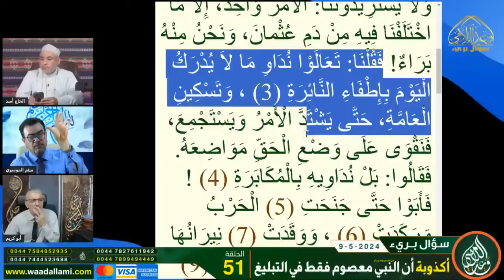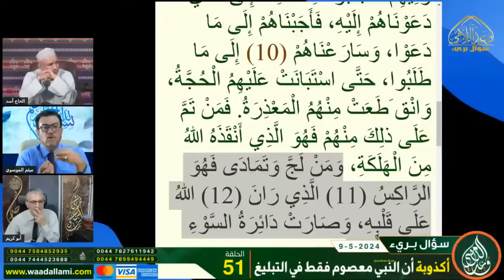ٰ‎السلفي المنتصر يريد إسقاط آية (وإن طائفتان من المؤمنين اقتتلوا) على معاوية و يأتيه رد السيد ميثم